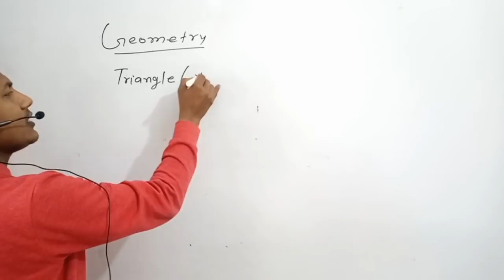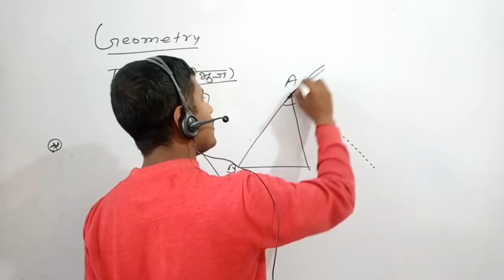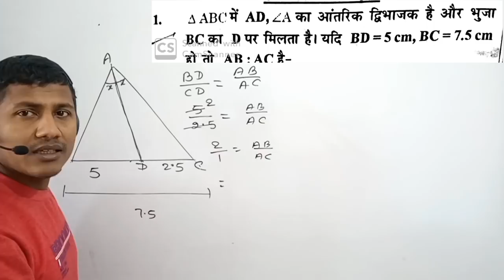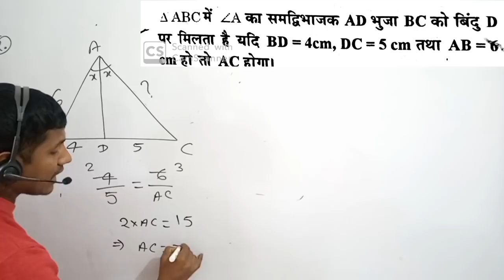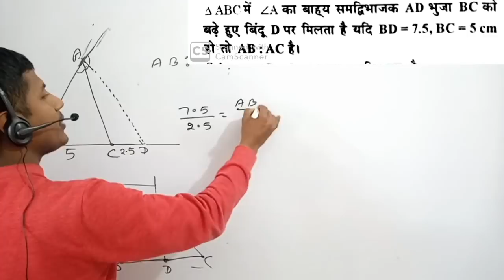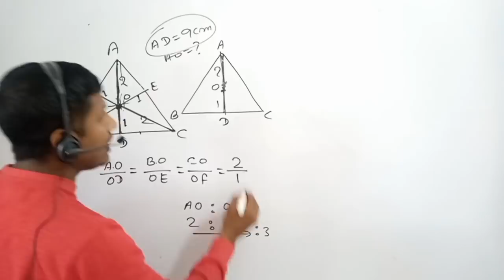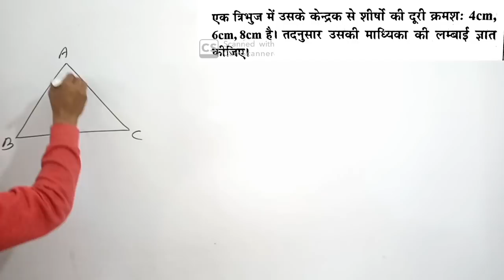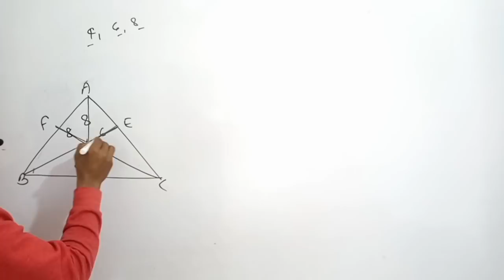त्रिभुज की सबसे खतरनाक वीडियो।Geometry Trick